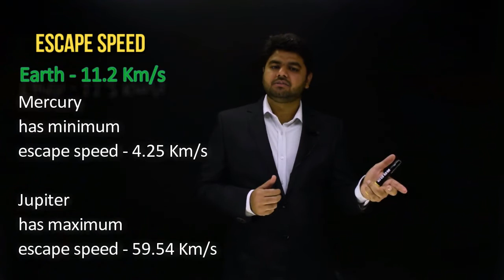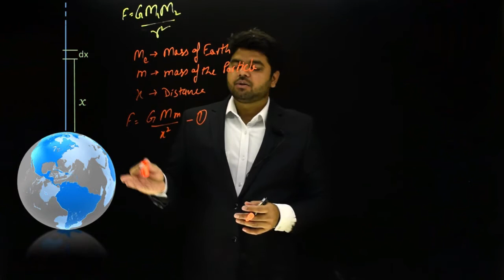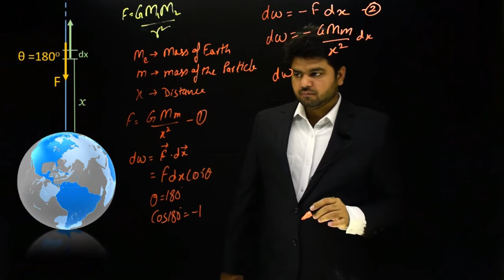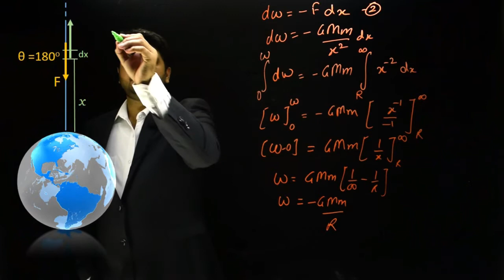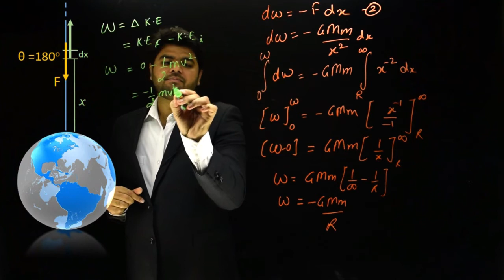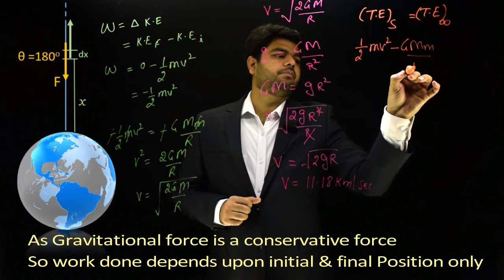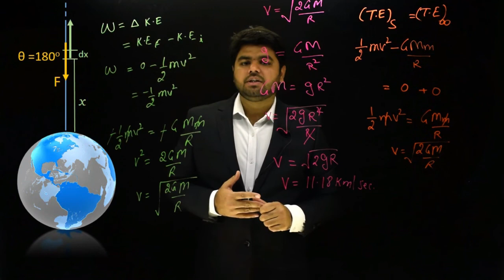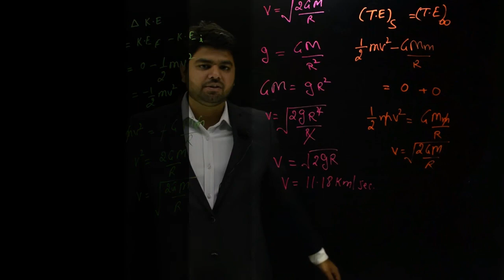Escape Speed - Concept Building Lecture - Class XI - By R.K.Kaushik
Learn Physics with Unison Classes.

Easiest way to understand the concept of Escape Speed
Lecture by R.K.Kaushik